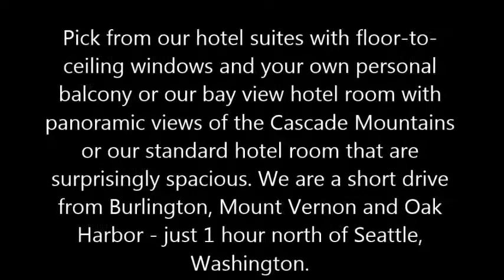Anacortes Hotels Swinomish Casino and Lodge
With a beautiful location overlooking the Padilla Bay, the Swinomish Casino Resort & Lodge offers exceptionally appointed hotel rooms and suites to make your stay in Anacortes, Washington unforgettable.